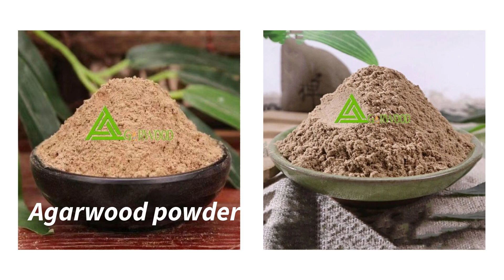Vietnam agarwood powder